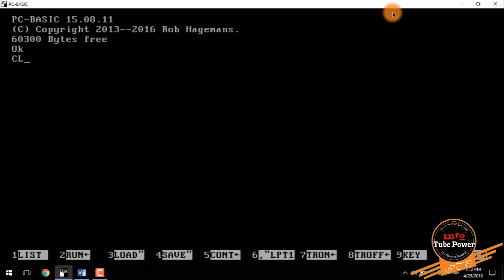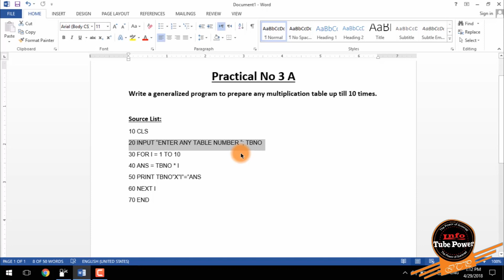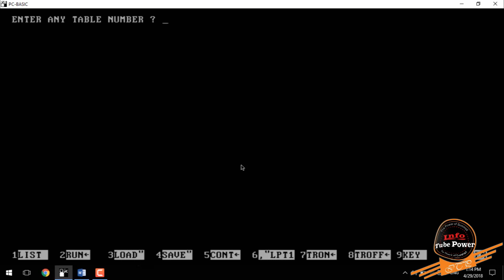Practical # 03 A GW Basic Write a program to prepare to any multiplication table Urdu/Hindi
In this video i will guide you that how complete Practical # 03 A GW Basic programming language Urdu/Hindi
Practical No 3A
Write a program to prepare to any multiplication table up till 10 times